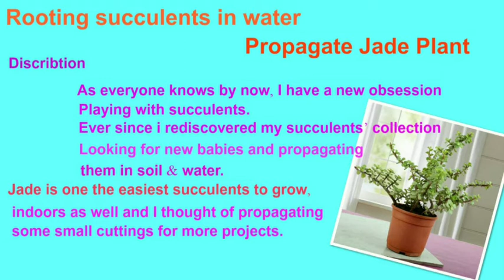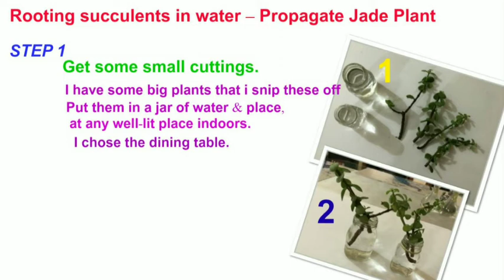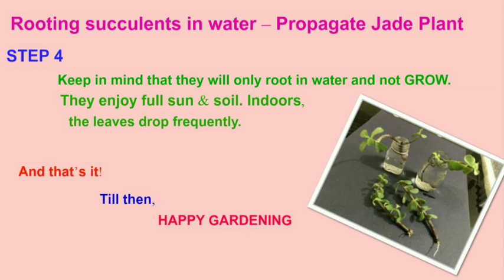Propagate Jade Plant Rooting succulents in water English/Urdu/Hindi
Get some small cuttings. I have some big plants that i snip these off of.  Put them in a jar of water & place at any well-lit place indoors. I chose the dining table.